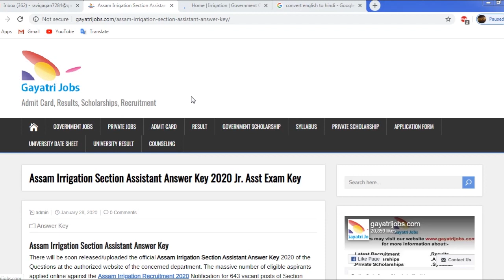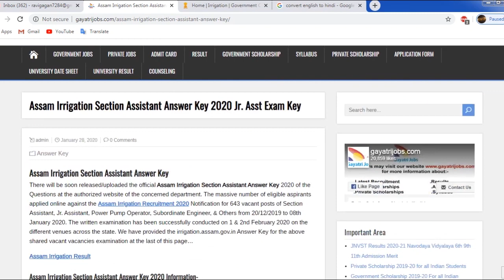Assam Irrigation Section Assistant Answer Key 2020 Set Wise Question Paper Solution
There will be soon released/uploaded the official Assam Irrigation Section Assistant Answer Key 2020 of the Questions against 1 & 2nd February 2020 examination. Check & Download Assam Irrigation Section Assistant, Jr. Assistant, Power Pump Operator, Subordinate Engineer Answer Key @